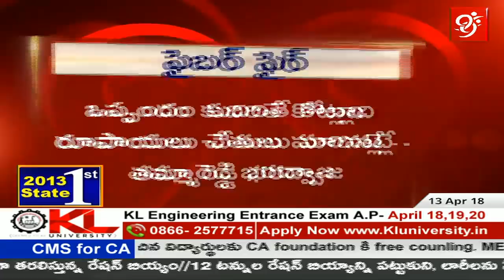Tammareddy Bharadwaja Sensational Comments on Producer Dil Raju, KS Rama Rao, Tagore madhu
𝐖𝐚𝐭𝐜𝐡 Tammareddy Bharadwaja Sensational Comments on Producer Dil Raju, KS Rama Rao, Tagore madhu

𝐓𝐨𝐩 𝐓𝐫𝐞𝐧𝐝𝐢𝐧𝐠 𝐁𝐫𝐞𝐚𝐤𝐢𝐧𝐠 𝐍𝐞𝐰𝐬 𝐨𝐧 𝟗𝟗𝐓𝐕 𝐋𝐢𝐯𝐞 :

99%'s news is biased - bias not towards a political group but biased in favour of people.